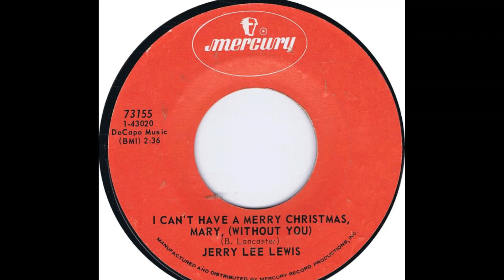Jerry Lee Lewis "I Can't Have a Merry Christmas, Mary (Without You)" promo mono vinyl 45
Released December 1970 Mercury Records 73155
Written by B. Lancaster
Produced by Jerry Kennedy
B-Side to “In Loving Memories”

Recorded October 15, 1968, Columbia Studio, 804 16th Avenue South, Nashville, Tennessee
Jerry Lee Lewis: piano, vocal; Jerry Kennedy: guitar; Lloyd Green: steel guitar; Kenneth Lovelace: fiddle

Featured in the December 19, 1970, Billboard Magazine's "Best of the New Christmas Singles" list